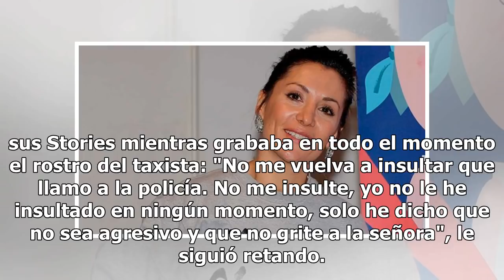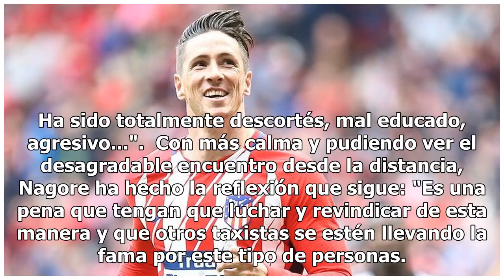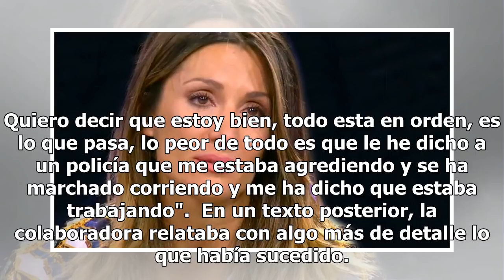El vídeo de la pelea entre un taxista y Nagore Robles: insultos y gritos en plena calle